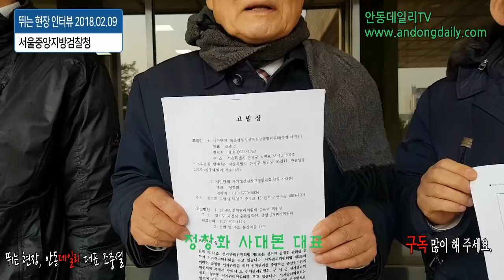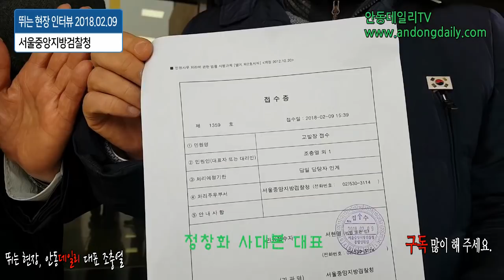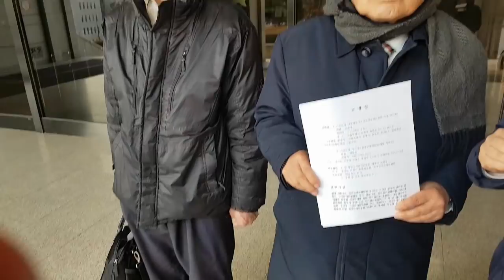시민단체, 김용덕 선거관리위원장 고발하다. 2018.02.09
SINCE2016 - 지역에서 세계로, 안동데일리

안동데일리 후원계좌(기업은행 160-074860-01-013 안동데일리)